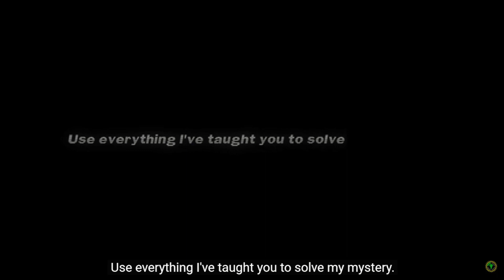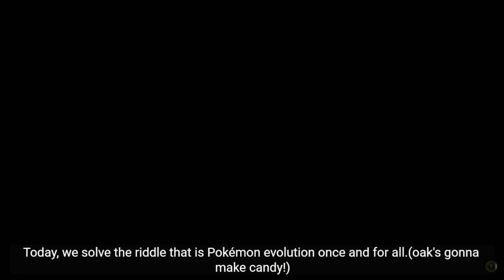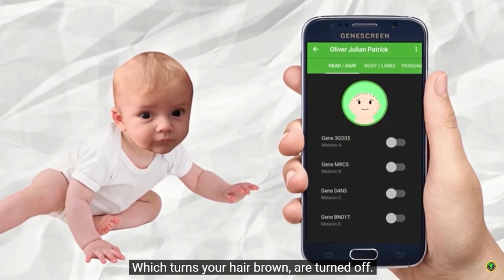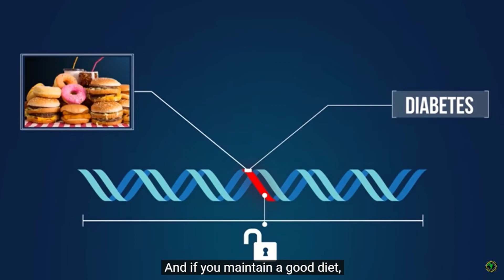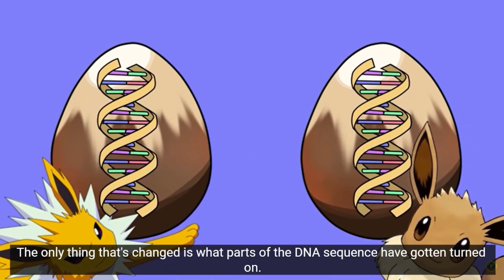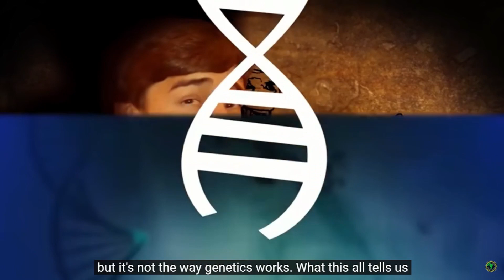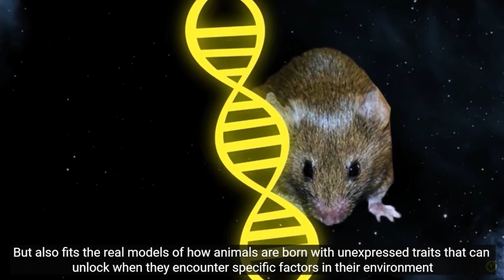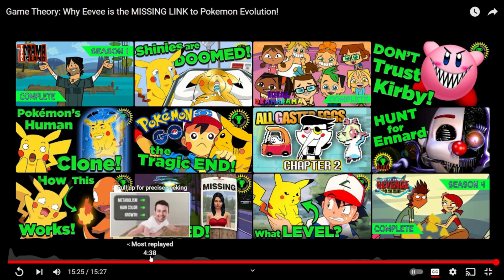This is like real life- Game Theory: Why Eevee is the MISSING LINK to Pokemon Evolution reaction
*Read Description

Hey everyone here is a new reaction video for you all to enjoy, now as always be sure to give some love and support to the original creators that made the video that I reacted to, also be sure to like, comment, and subscribe to this video as well, other than that I'll see you all next time.